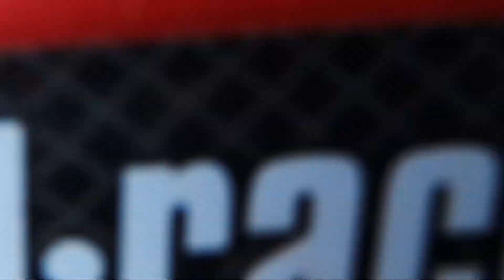Jesienne popołudnie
Bohaterem tego materiału jest samochód RC
BSD RAMASOON 915T